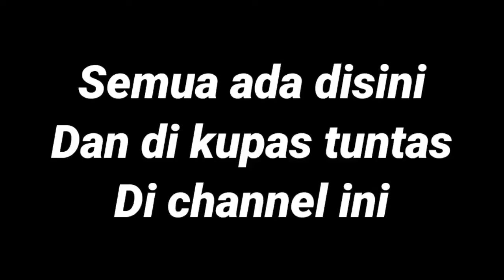Peternak serba bisa dari kota Surabaya "DEWA TEGAR FARM"@RusmadiSoemadji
dewa tegar farm

adalah salah satu peternak dengan koleksi yang paling lengkap di kota surabaya
mulai dari burung kicau dan anggungan ada di peternakan ini
alamatnya di bulak banteng tengah nomer 19A